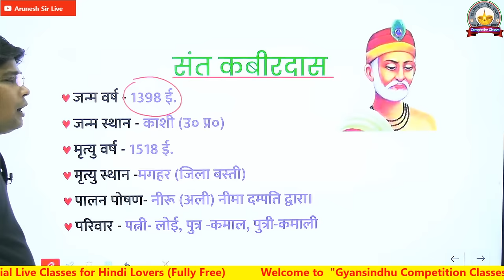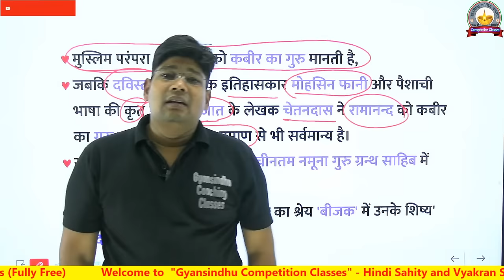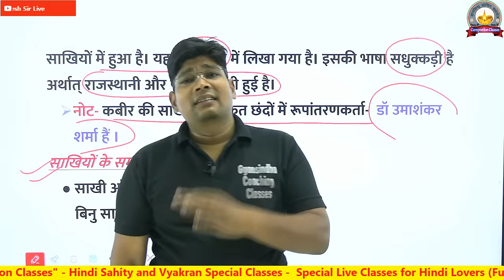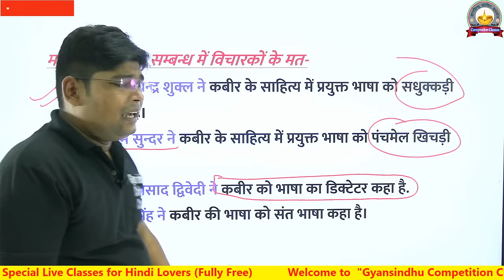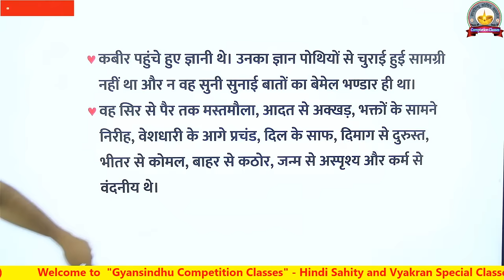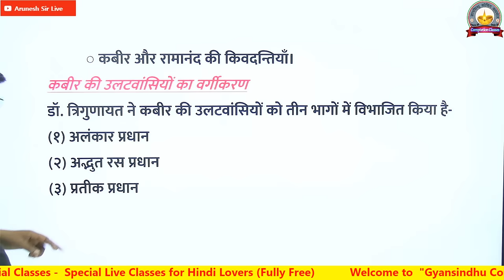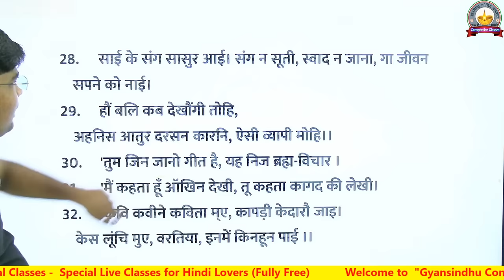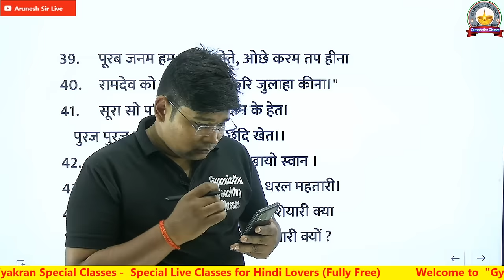Kabeer das -कबीर दास जीवन कृतियाँ कथन पंक्तियाँ रचनाएँ- Kabir keb kathan Panktiyan Rachana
Kabeer das -कबीर दास  जीवन कृतियाँ कथन पंक्तियाँ  रचनाएँ-  Kabir keb kathan Panktiyan Rachana  - PGT  TGT PGT NET JRF  - TGT PGT NET JRF UPHESC NVS KVS LT GIC Lecturer Assistant Professor NET JRF
Rkabeer  ki Rachnaye Ramanand ka jivan Parichay Biography of Ramanand Kabir ke Guru
kabir  ke  Shishya ramanand ke 12 sishyo ke name
TGT (Trained Graduate Teacher) Hindi
PGT (Post Graduate Teacher) Hindi
NET (National Eligibility Test) Hindi
KVS (Kendriya Vidyalaya Sangathan) Hindi
TET (Teacher Eligibility Test) Hindi
UPHES (Uttar Pradesh Higher Education Services Commission)

Hindi sahitya ka itihas up TGT PGT EXAM 2022-23 VYAKARAN SAHITY
TGT PGT HINDI Model Paper 2022- Upsessb Tgt Exam 2022,/ uptgtpgt hindi question paper practice
UP TGT/PGT HINDI MODEL PAPER 2022 | HINDI MODEL PAPER- 01 | up tgt pgt hindi practice set
up tgt hindi previous year question paper

By-Arunesh Sir

up tgt Hindi answer key 2021

up tgt hindi

up tgt Hindi classes
Up Tgt Hindi Previous Year Paper। Tgt Hindi Paper । Tgt Hindi Previous year paper
up tgt HINDI previous year question

paper

up tgt art practice set
UP TGT HINDI ANSWER KEY 2021 | यूपी टीजीटी हिंदी ANSWER KEY 2021 | UP TGT 2021 ANSWER KEY

हिंदी साहित्य:-भक्ति काल Hindi sahitya |bhakti kal, kavi avm rachnayen||bhakti kal||Hindi sahitya

आचार्य रामचंद्र शुक्ल (हिन्दी साहित्य का इतिहास ) का विश्लेषण

हिंदी साहित्य का इतिहास hindi sahitya ka itihas | प्रसिद्ध कवि,लेखक और उनकी रचनाएँ

CCTGT / PGT EXAM 2020।। हिंदी || हिंदी साहित्य का इतिहास भाग -1 ||

ऑब्जेक्टिव एग्जाम में पूछा जाने वाला हिंदी साहित्य | UPSI, UP Lekhpal, UPSSSC, MPSI

Hindi Sahitya Ka itihas Adikal Objective Questions PGT TGT 2021Most Important Questions

Hindi Sahity Ka Itihas Bhaktikal Objective Questions Tgt Pgtहिंदी साहित्य का इतिहास भक्तिकाल TGT PGT

 paper,

up pgt hindi 2022-23 hindi sahitya adikal, hindi sahitya ka itihas aadikal aadikal ki rachnaye,